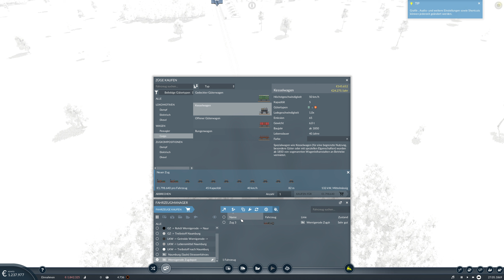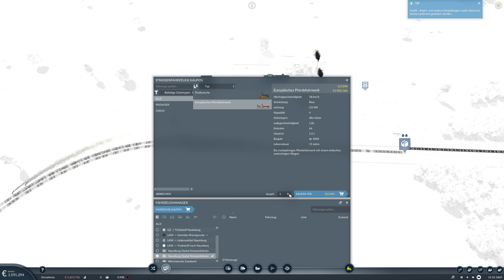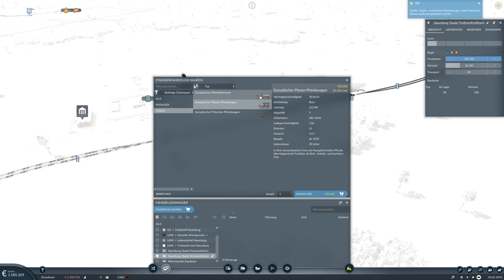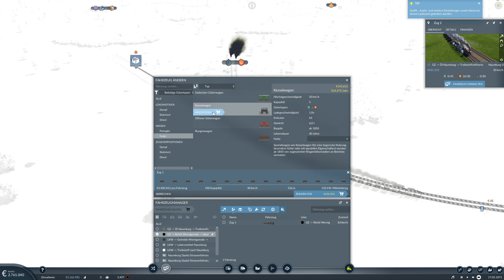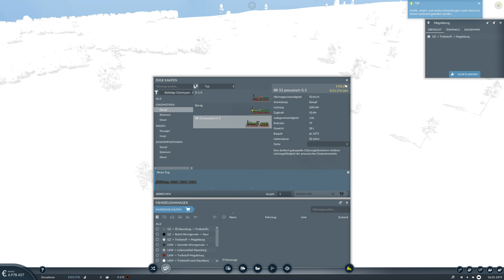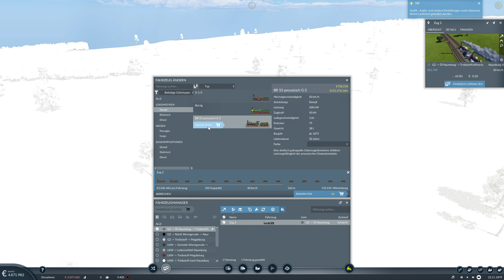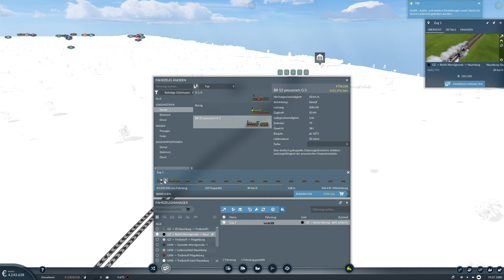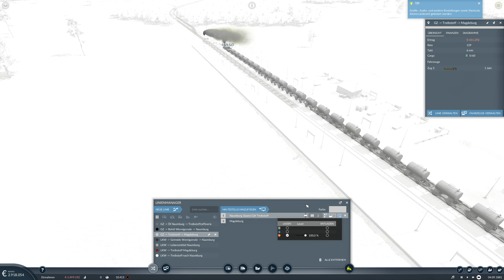Transport Fever 2 #003 | Neue Güterverbindung